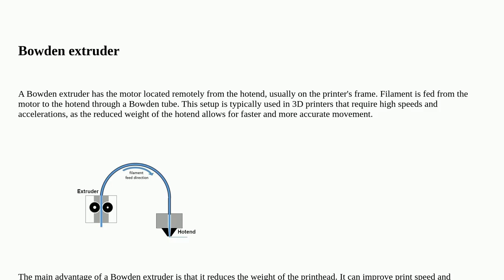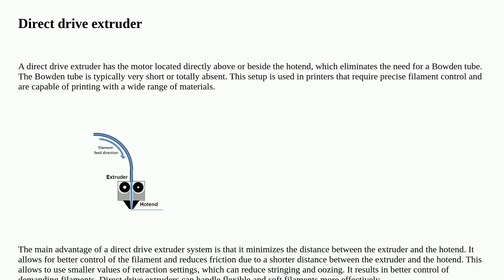3dprinting: What is the difference between a Bowden extruder and a direct drive extruder?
What is the difference between a Bowden extruder and a direct drive extruder?

A special thanks goes out to the awesome community

  knowledgebase extruder bowden direct-drive